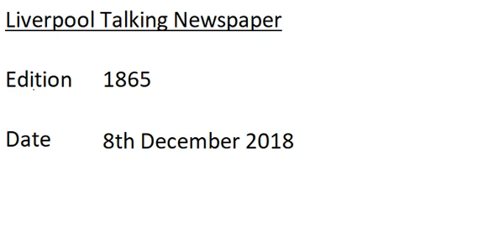1865 Steve Binns 8th December 2018 13